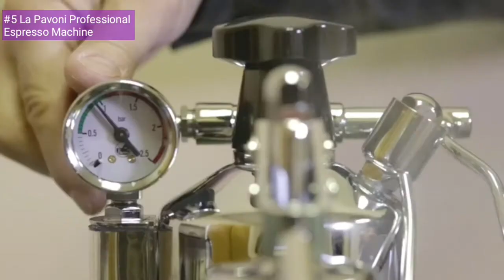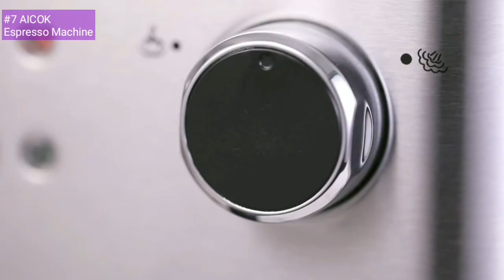Manual Espresso Machine ☕ Top 7 Best Manual Espresso Machines 2021⏰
Best Manual Espresso Machines

👉#1 Barsetto Manual Espresso Machines Fast Heating Cappuccino Machine 20 Bar with Milk Frother for Espresso, Latte and Mocha, for Home Barista, 1.2 L Water Tank, Double Temperature Control System 1350W

👉#2 Wacaco Minipresso NS, Portable Manual Espresso Machine, Compatible Nespresso Original Capsules and Compatibles, Hand Coffee Maker, Travel Gadgets, Manually Operated, Perfect for Camping

👉#3 Staresso Portable Manual Espresso Machine - Manual Espresso with Rich & Thick Crema, Mini Coffee Maker Using Ground Coffee & Nespresso Pods, Handy Espresso Maker for Travel Camping Office Home Use

👉#4 Flair Espresso NEO manual lever espresso maker for the home, no pods and no plugs

👉#5 La Pavoni PC-16 Professional Manual Espresso Machine

👉#6 Simpresso Portable Espresso Maker | Compact Travel Coffee Maker Compatible with Nespresso Pods & Espresso Ground Coffee | Manually Operated | Premium Travel Package with All Accessories Included

👉#7 AICOK Manual Espresso Machine, Cappuccino Coffee Maker with Milk Steamer Frother, 15 Bar Pump Latte and Moka Machine, Stainless Steel, Warm Top for Cup Placing, 1050W

⬇️⬇️⬇️⬇️See Also⬇️⬇️⬇️⬇️

▶️CONQUECO Portable Espresso Maker Travel Coffee Maker Portable Electric Manual Espresso Machine suit for Travel, outdoor, Home and Office

▶️NH-Kitchen Mini Espresso Maker + BONUS! Portable Black Compact Manual Coffee Maker, Hand Operated Non-Electric Machine for ESPRESSO BONUSES Container for ground coffee & Elegant Carry Bag

▶️Moocoo Manual Espresso Maker, 20 Bar Pressure for Capsule & Ground Coffee, Perfect Small for Travel Camping Kitchen Office

Best Manual Espresso Machines are listed in this video by narrowed down for saving your time and money. We reviewed and tested the available best Manual Espresso Machines on the market in 2021.

In this buying guide for the best Manual Espresso Machines we considered price, features and performance. We considered best selling Manual Espresso Machines, best Manual Espresso Machines brands, and top rated Manual Espresso Machines.

So you can choose the best Manual Espresso Machine for you. You can buy these Manual Espresso Machines online.

This video also answers the questions like What is the best Manual Espresso Machine? Which is the best Manual Espresso Machine for home use? What is the best lever espresso machine? What is the best manual coffee maker? And other FAQs about Manual Espresso Machines.

Timestamp
00:00 Intro
00:15 Barsetto Manual Espresso Machines
04:27 Wacaco Minipresso NS
05:38 Staresso Portable Manual Espresso Machine
06:36 Flair Espresso NEO Manual Lever Espresso Maker
07:11 La Pavoni Professional Manual Espresso Machine
08:51 Simpresso Portable Espresso Maker
10:00 AICOK Manual Espresso Machine